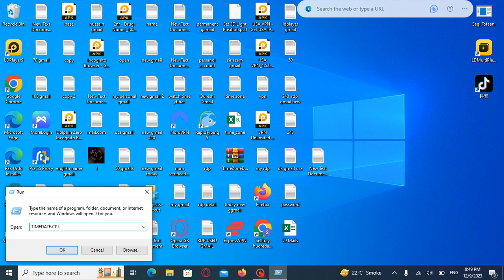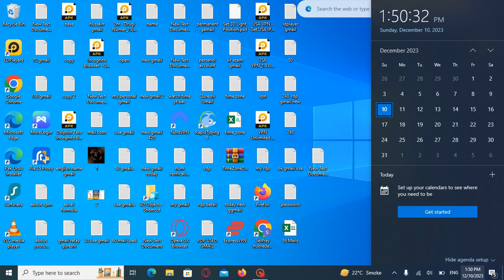How to change PC\laptop time zone in window 9,10,11| PC\Laptop time zone kasy change kary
How to change time zone in windows 9,10,11 |  Computer Me time zone Kaise Set Kare | How to change time zone in Windows | How to fix date and time in Windows, PC Computer

put this text in run box:TIMEDATE.CPL

This video shows how to Change Computer's  Time zone in Windows 9,10,11 in Hindi language.